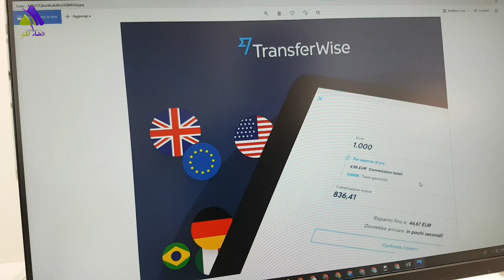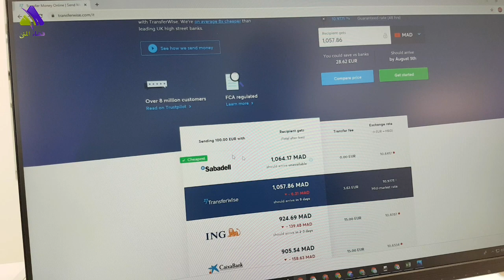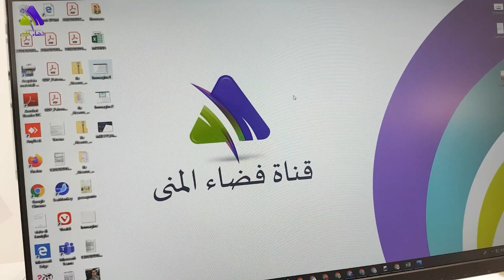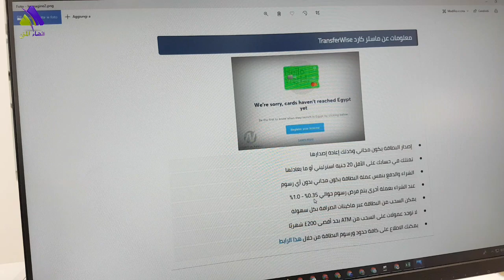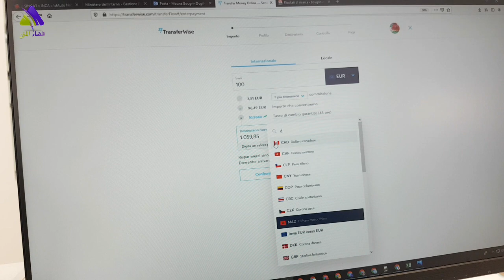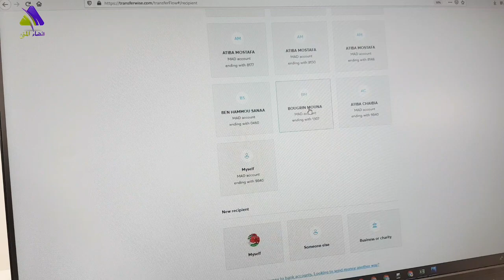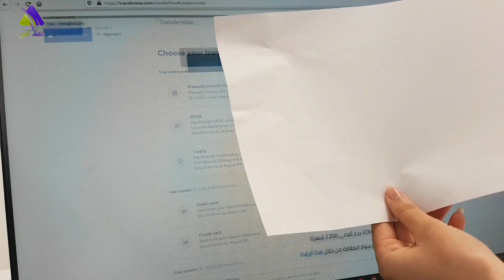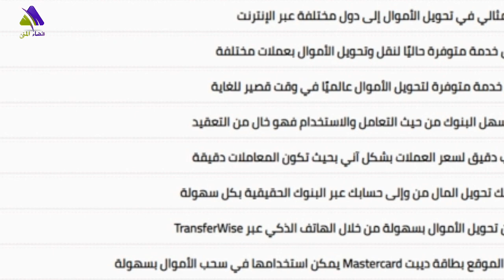شرح مزايا و عيوب TransferWise Arabe تجربتي في تحويل WISE الأموال بالمجان من موقع ترانسفروايز 💸وايز💵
شرح مفصل ل ترانسفروايز وكيفية التسجيل
الإستخدام :Transferwise Sign Up

شرح موقع TransferWise لتحويل الاموال عالميا وشحن البنوك الالكترونية.
الموقع يحتوي كذلك على App.

Tu veux comprendre comment faire rentrer ton argent au Maroc? tu fais du Dropshipping ? freelance? Tu veux comprendre comment marche les cartes de débit, carte de crédit, transferwise?
regarde cette vidéo et partage là avec tes amis !

transferwise review, international transfer, money transfer, transferwise app tutorial, digital nomad, multi currency account

❤ If you want to follow me, below you will find all the links. If you don't want to follow me that's fine too!

❤ Se volete seguirmi, qua sotto trovate tutti i link. Se non volete seguirmi, va bene comunque!

Attraverso il mio canale youtube voglio condividere idee, scambiare opinioni e consigli, raccontare ciò che mi succede.